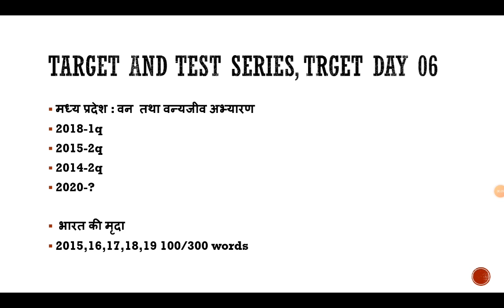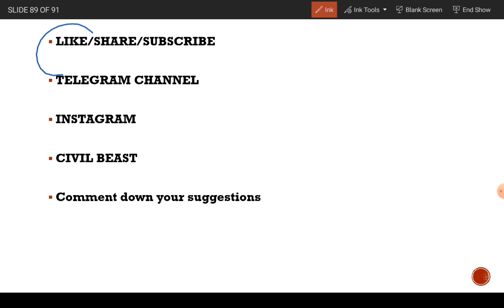MPPSC 2021 Target and Test series | Mppsc Target Day 06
नमस्कार साथियों जैसा की आप सभी को मालूम है कि टारगेट एंड टेस्ट सीरीज हमारी स्टार्ट हो चुकी है, और आज टारगेट का दूसरा दिन है |
 इसमें आपको मध्य प्रदेश कौन भारत के भूगोल का टारगेट दिया गया है, टारगेट को बहुत अच्छी तरीके से  समझाया गया है इसलिए वीडियो को पूरा देखिएगा

** यह सिर्फ एकदम निशुल्क है इसलिए इसे अपने मित्रों तक अवश्य शेयर कीजिएगा 😊😊🙏🏻🙏🏻

Must have books for question bank

10,000+ वस्तुनिष्ठ प्रश्न उत्तर व्याख्या सहित (Disha Publication ) for upsc/state psc/ssc/banking/vyapam/railway /defence

 वस्तुनिष्ठ मध्य प्रदेश सामान्य ज्ञान ( पुणेकर पब्लिकेशन)